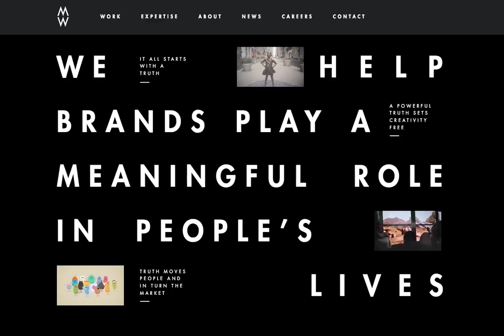McCann Worldgroup landing animation